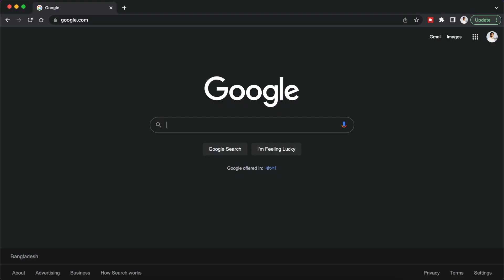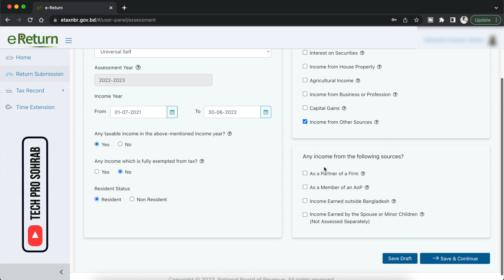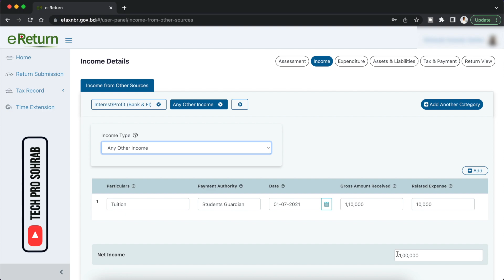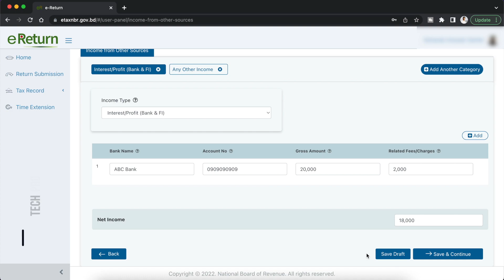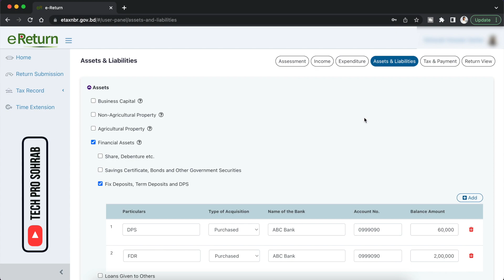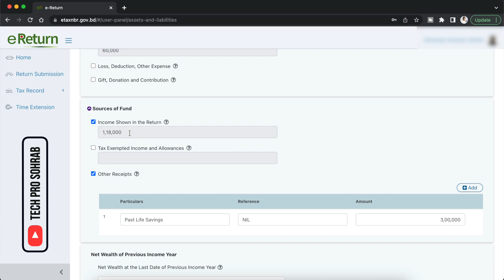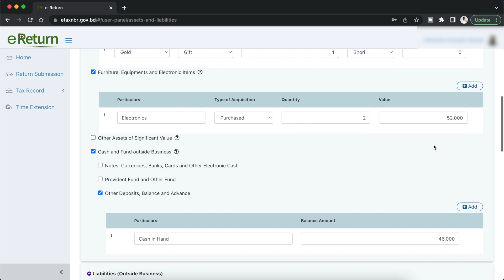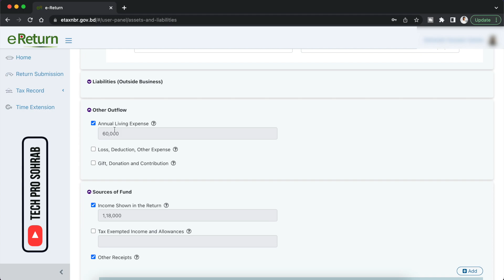DPS বা FDR থাকলে কিভাবে Online এ ZERO Return দিবেন // Online Zero Return Submission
আপনার যদি DPS থাকে অথবা FDR থাকে অথবা দুইটিই থাকে, কিভাবে আপনি ঘরে বসেই Online এর মাধ্যমে সম্পূর্ণ নির্ভুল ভাবে আপনার DPS বা FDR এর জন্য Online এ ZERO Return দিবেন এই ভিডিওতে দেখিয়ে দিয়েছি । এই ভিডিওটি দেখলে আপনি আপনার রিটার্নটি সম্পূর্ণ করতে পারবেন । আপনার যদি সত্যিই নির্ভুল ভাবে নিজের রিটার্ন টি নিজেই ফিলাপ করার ইচ্ছে থাকে ... টানা টানি না করে সম্পূর্ণ ভিডিওটি দেখুন ।